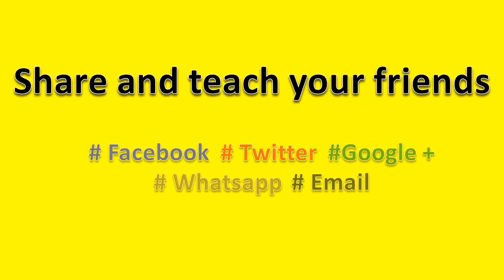How to Pronounce Angina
How to pronounce Angina, this video will help you to pronounce it correctly